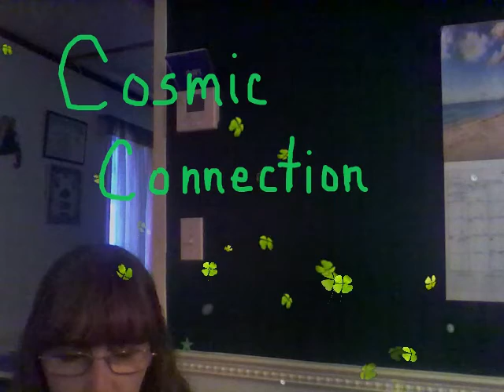Get Angelic Balancing "Spontaneously!" I love this!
Join me live April 28 th at 7pm. est. Awakening Heart Network Sign up
you can